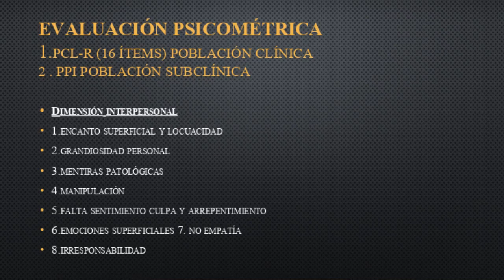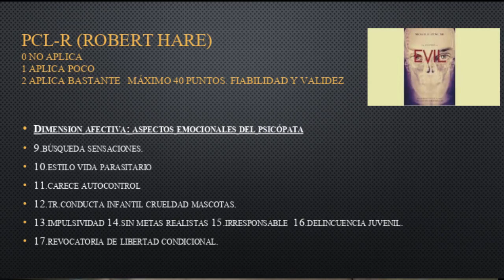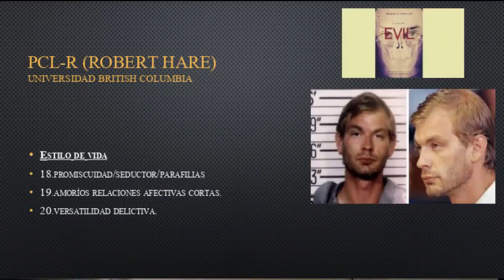ASESINOS SERIALES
Atención a este nuevo programa, saludos cordiales.